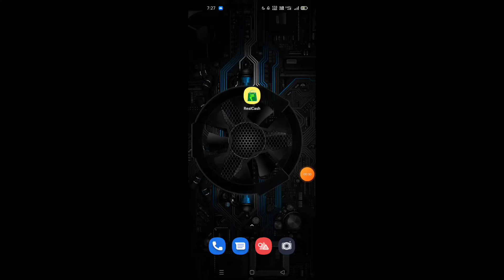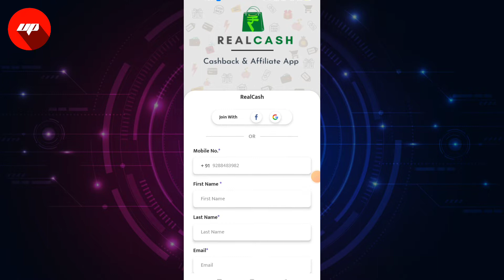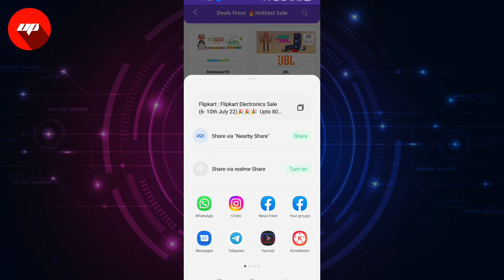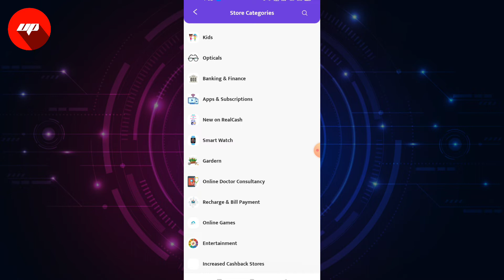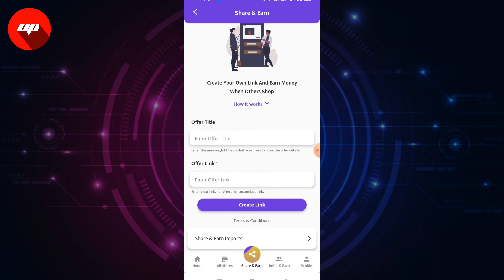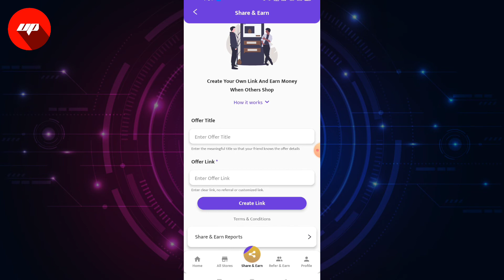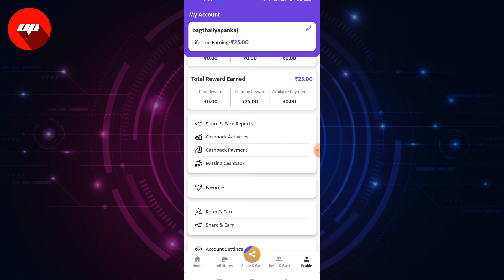real cash app se paise kaise kamaye। real cash cashback & affiliate । how to use real cash app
real cash app se paise kaise kamaye promo code,
real cash app how to use,
real cash app kya hai,
real cash app invite code,
earn money app 2022 July,
real cash earn money app 2022,

इस वीडियो में Real Cash एप  के बारे में बताया गया है |

Real Cash एप  क्या है ?

Real Cash एप  को कैसे यूज़ करे ?

Real Cash एप प्रोडक्ट शेयर कैसे करे ?

Real Cash एप से पैसे कैसे कमाए ?

Real Cash एप रिफर कैसे करे ?

Real Cash एप डिटेल में ?

Real Cash एप हिंदी में ?

Real Cash एप का उपयोग कैसे करे ?

Ultimate Pank